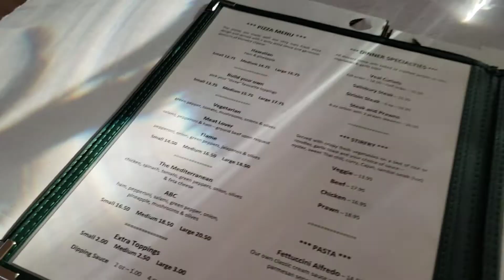Texada Island - Pub Pizza 🇨🇦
Sunshine coast bc canada